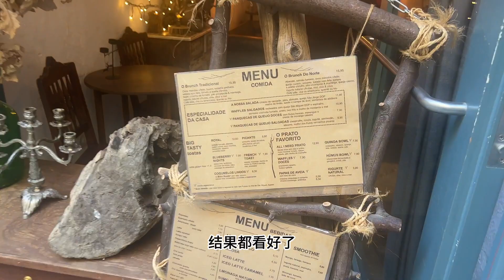波尔图最火的早午餐，人均20欧好看又好吃～Porto's must-visit brunch, 20 euros/person. Delicious and Instagram-worthy!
三文鱼全拼盘的快感就在于自己可以动手～The joy of a full salmon platter is being able to make a beautiful and delicious sandwich yourself.